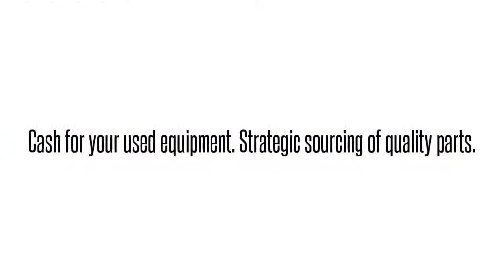1181411L1 SIC4LTNDAAAdtran 1181411L1 SIC4LTNDAA SIC4LTN ADTRAN TA3000 HDSL4 CO UNIT: We buy/sell a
Adtran 1181411L1  SIC4LTNDAA SIC4LTN ADTRAN TA3000 HDSL4 CO UNIT International parts exchange. Buy/sell used equipment here. 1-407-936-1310